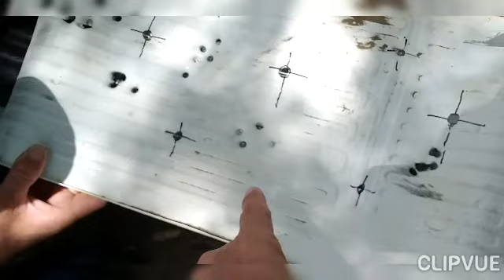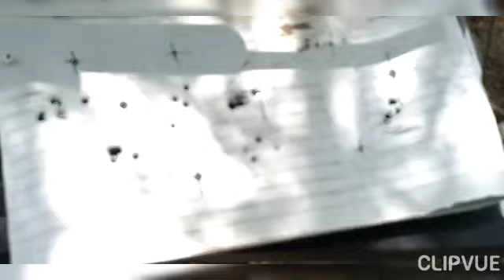texte de agrupamento com chumbo slug carabina do meu amigo roberto